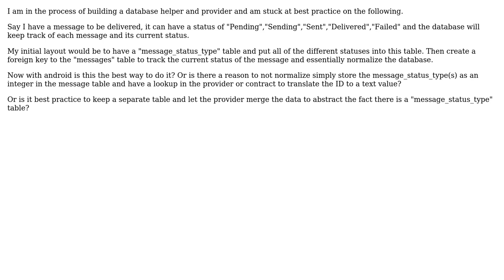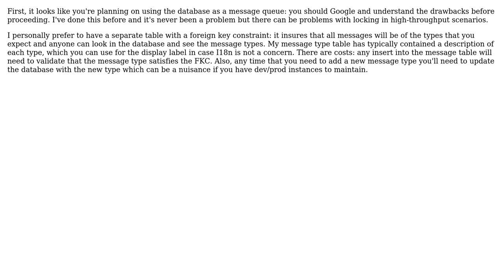Correct way to manage lookup tables/repeatable data/normalizing data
With thanks & praise to God, and with thanks to the many people who have made this project possible! | Content (except music & images) licensed under CC BY-SA | Music | Images & others | With thanks to user Kevin Postlewaite user Charon and the Stack Exchange Network Trademarks are property of their respective owners. You are responsible for your own actions.